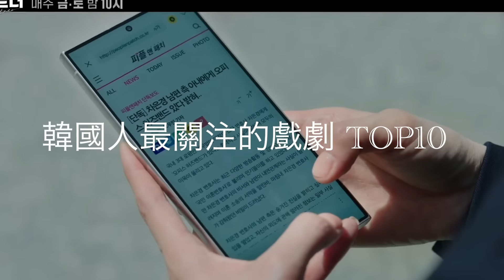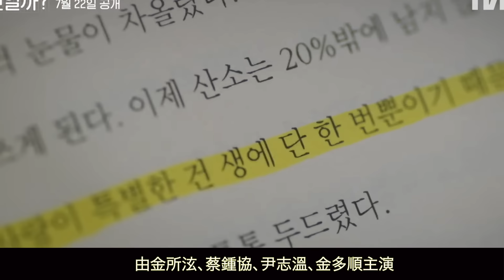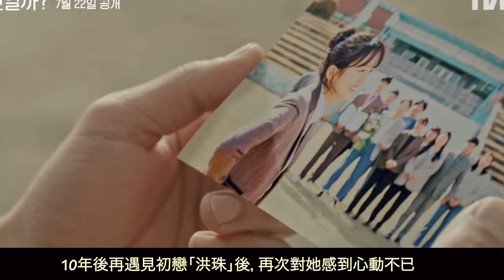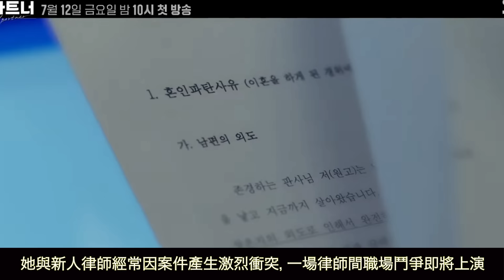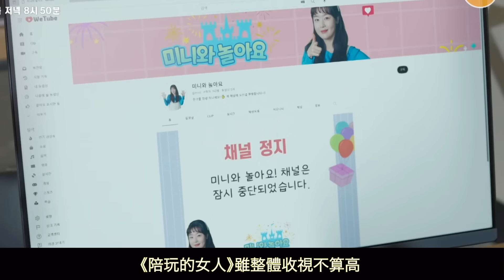本週最新韓劇排行榜TOP 10 - 這部劇還未開播就登榜！打敗《她的日與夜》榮登冠軍是大黑馬！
快加入我們的Facebook一起來討論八卦, 給我們更多意見喔！

小編提供許多韓國K-POP娛樂新聞, 看過韓劇的感想, 用文字和圖片帶大家更了解韓國娛樂圈新聞！
如有任何合作或推廣，歡迎郵寄到本頻道信箱。

music Mellow Acoustic Loop by Neoclassic evn
Article & Video Produced by Hampster Music Channel